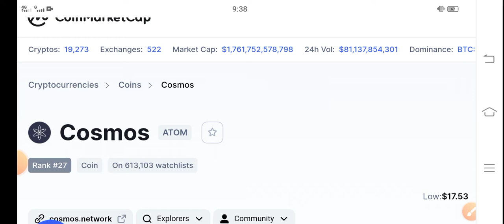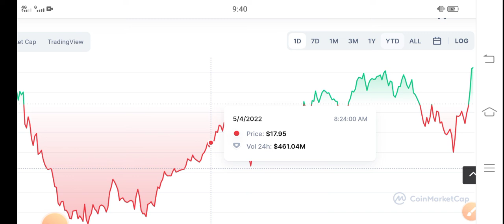ATOM Pump Time Alert! || Cosmos Price Prediction! Cosmos Latest News